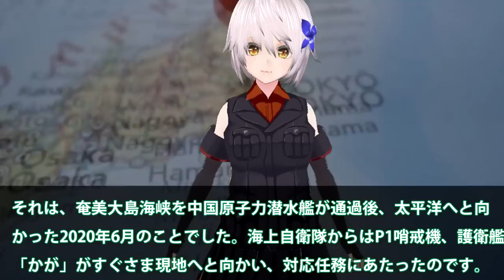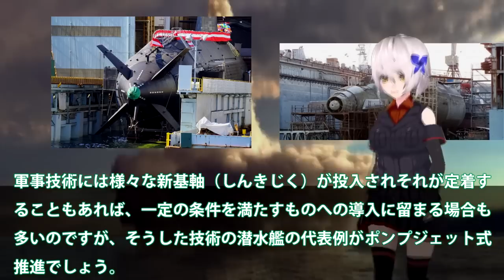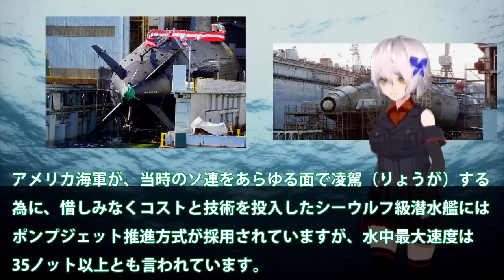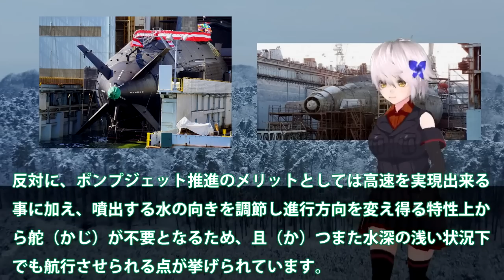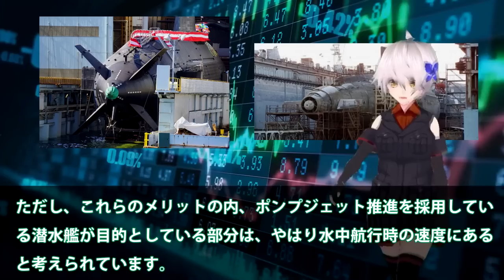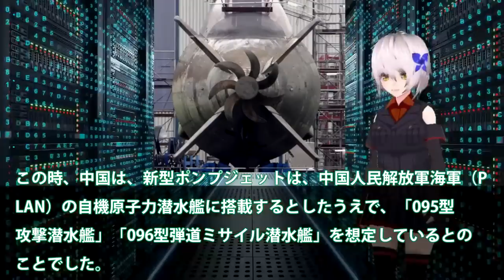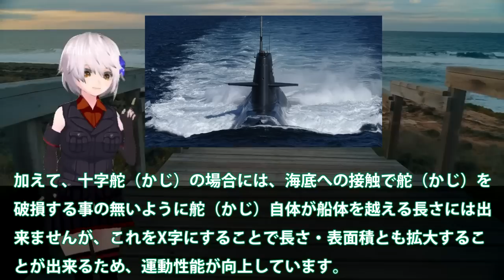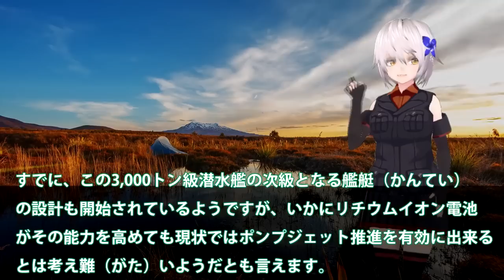海自世界一の潜航深度900の裏に新技術か！次期潜水艦建造にペラいらん？VSL搭載艦で5000トン級国連も恐れる・・・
引用・転載「出典：海上自衛隊ホームページ」
引用・転載「出典：航空自衛隊ホームページ」
引用・転載「出典：陸上自衛隊ホームページ」

ついに！この新しい米国の潜水艦は、ロシア全体を 30 分で破壊することができます
伊400型/潜特型潜水艦―パナマ運河攻撃目的は嘘？山本五十六のアイデア？戦後にも影響？【ゆっくり解説】